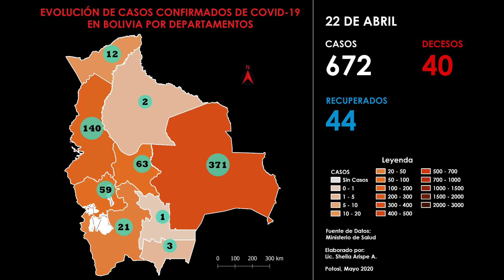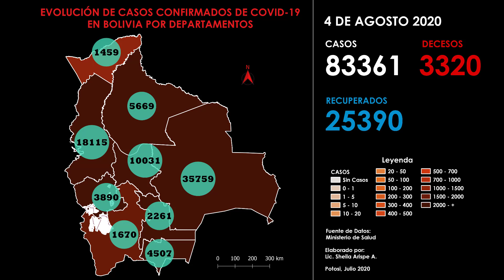Vea el avance de los casos de coronavirus en Bolivia hasta el 12 de agosto de 2020